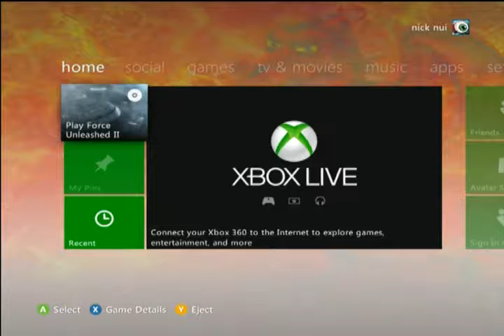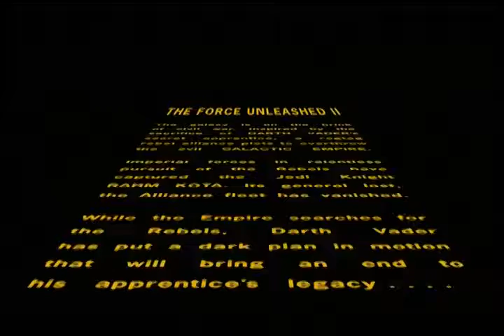Part 1 Star Wars: The Force Unleashed 2 - Memories of a guy who died 100 times last playthrough.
Matthew 5:6
Blessed are those who hunger and thirst for righteousness, for they will be filled.